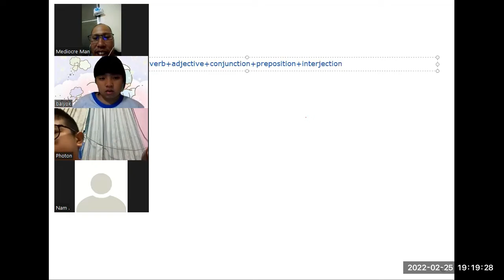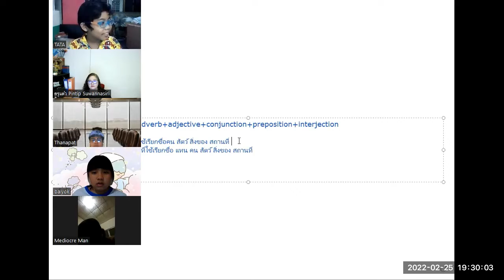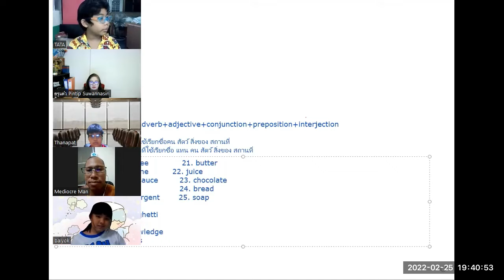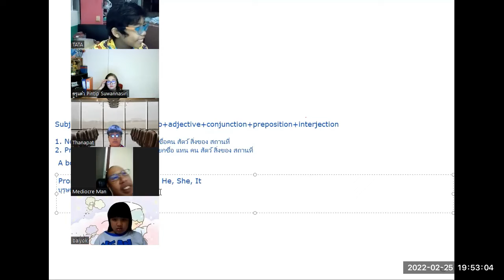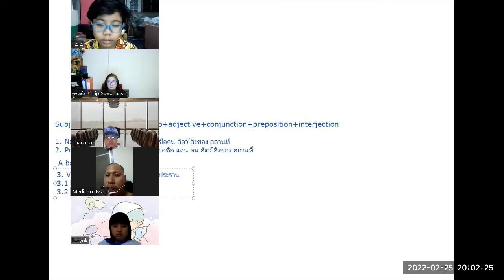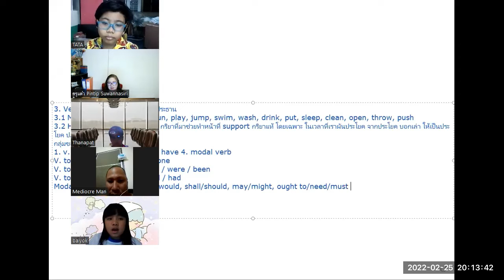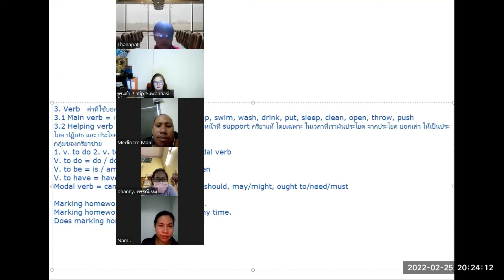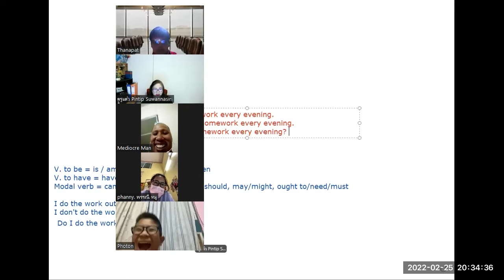เรียนภาษาอังกฤษกับครูแต๋ว Welcome to English World